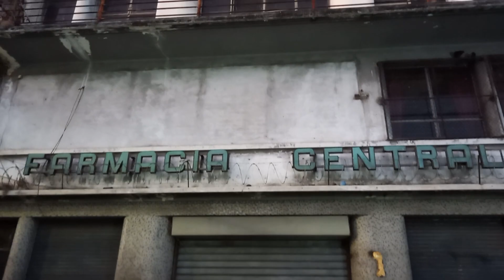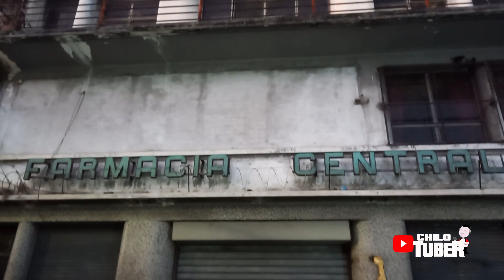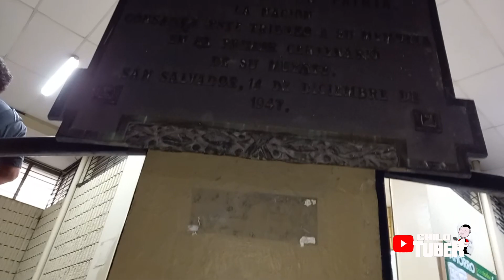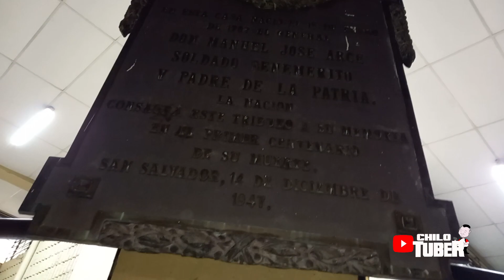LAS CALLES DEL CENTRO DESPUES DEL DESALOJO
Visitamos el Centro histórico e hicimos un recorrido por las calles que fueron desalojadas en la fase 3 del reordenamiento

Nos encontramos con edificios históricos como donde nació Manuel José arce así como el cine metro
así están las calles desalojadas del centro
No te puedes perder esta nueva aventura